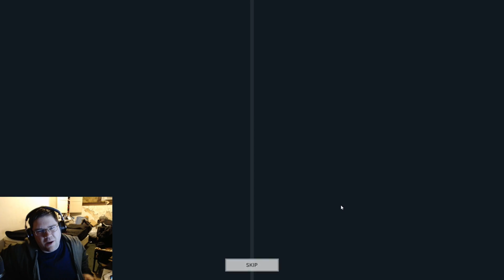MARTYRDOM CHALLENGE!! -- DIRTY BOMB -- FUN FAILS!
I take a challenge from one of you!! I don't know how well i did so you need to tell me in the comments, also i want you guys to give me things you want me to try to say, that sounds like a fun idea for a random video, so leave some fun comments!